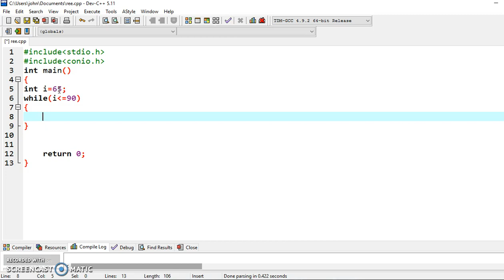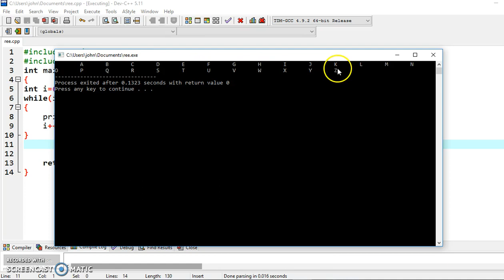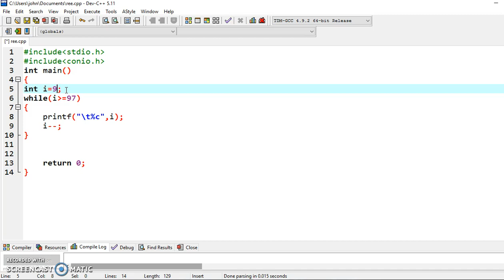Program to Display A to Z using While loop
C Programming- Program to Display A to Z using While loop